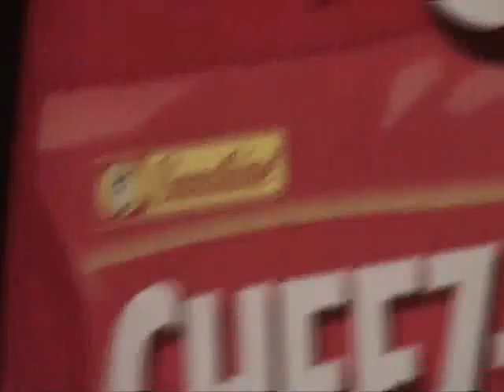Vlietstock: Part 3